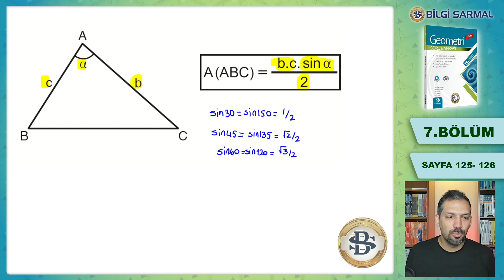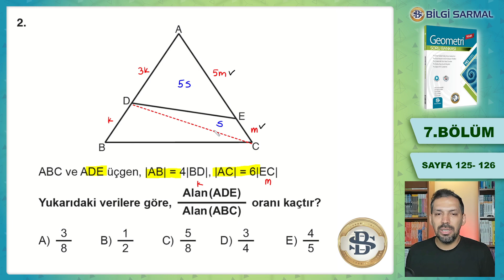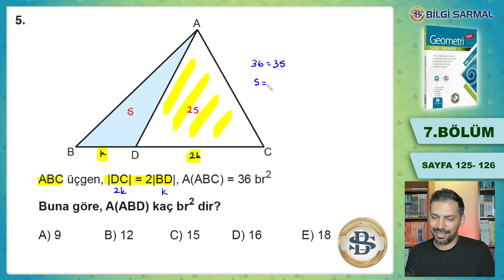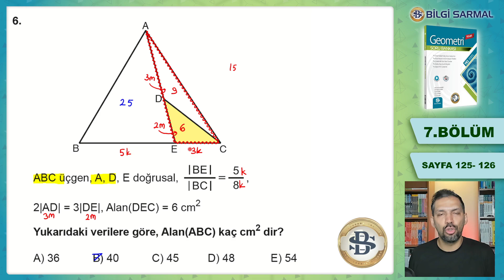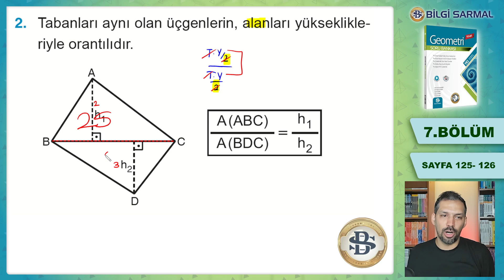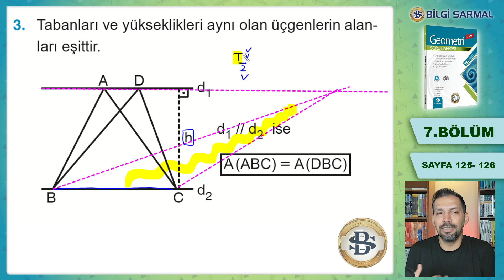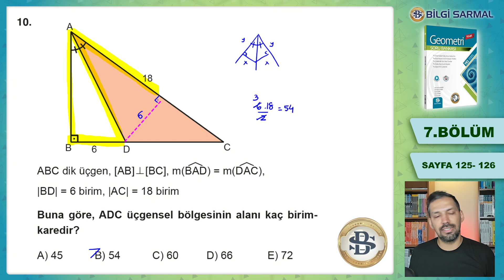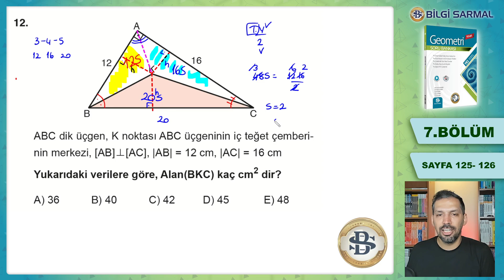ÜÇGENDE ALAN -2 KONU ANLATIMI | BİLGİ SARMAL GEOMETRİ SORU BANKASI | SAYFA 125-126